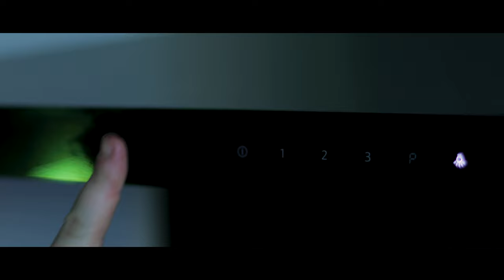Making Dinner B Roll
This dinner was absolutely delicious! Thanks Keely for cooking and putting up with me filming you xD